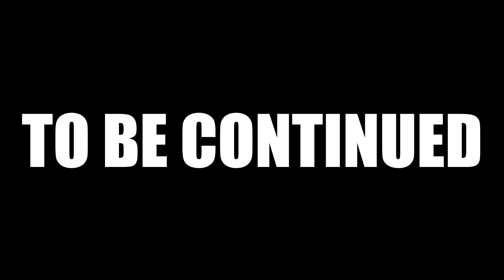Final Fantasy VII Remake Part 32 First Playthrough With No Commentary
This Instagram allows you to see photos of collections and fun stuff.

This Twitter is used to talk about games and also content updates.

Do you have Tiktok? So do I :)

Do you need something to listen to around the house or at work? You can listen to the podcast on these platforms

Amazon Music